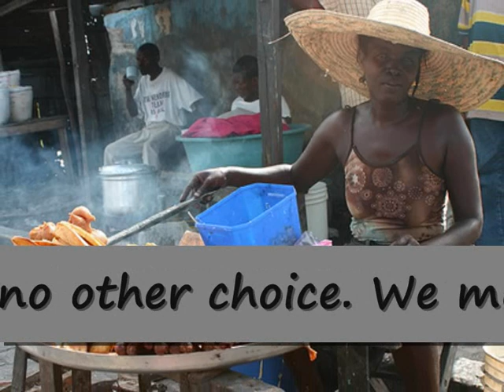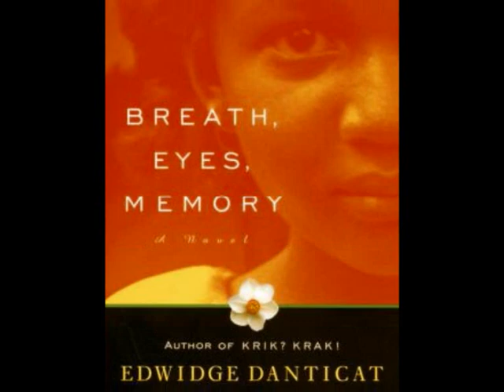Haiti: Sonje Toussaint (Remember Toussaint - with subtitles)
I wrote this song to share the plight of the Haitian people and the encourage my compatriots to keep their heads up!
 Please pray for Haiti!